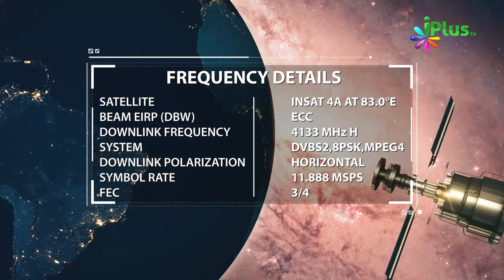Momin Ka Khwab 1/46 Naboobat Ka Hissa Hai By Zaid Patel